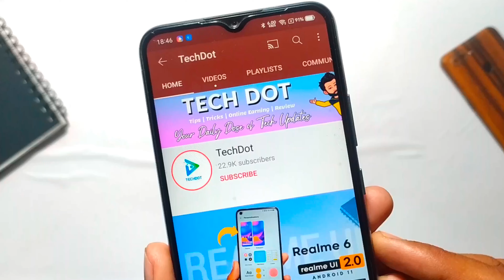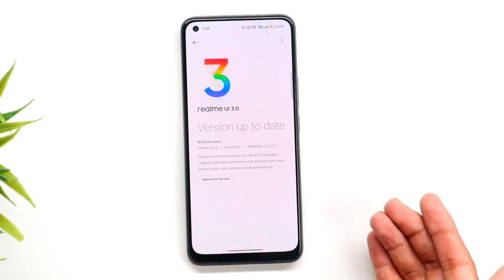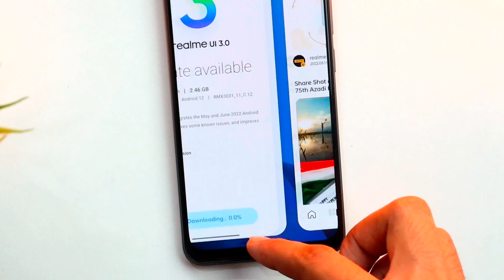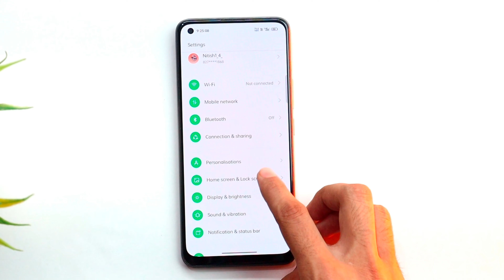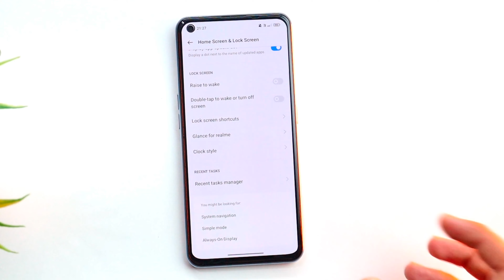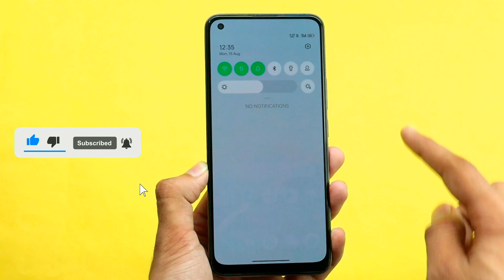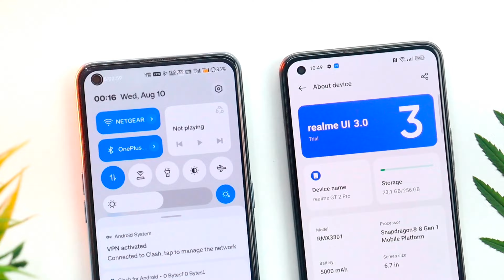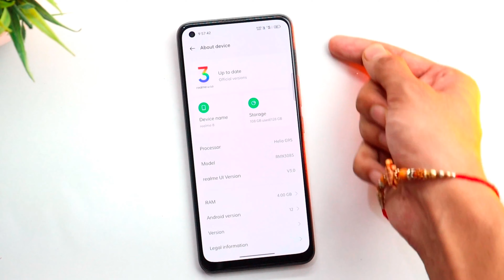Realme 8 realme UI 3.0 C.12 New Stable Update | realme 8 C.12 Features and Bugs Fixed | Android 13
In this video we covered:
○ Realme 8 C.12 Update Download

Topic Covered:-
realme 8 Realme UI 3.0  Stable Update
realme 8 C.12 Update Full Review